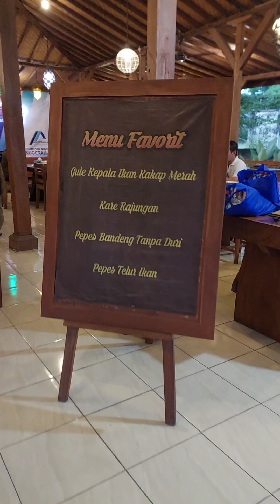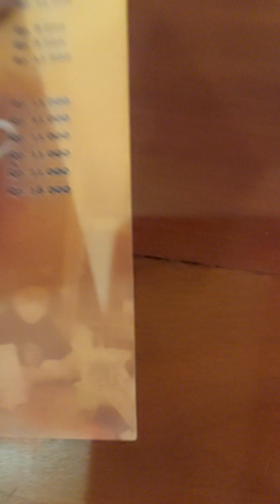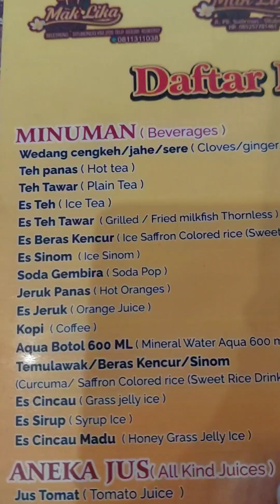Warung Nyonya Beng Banyuwangi Indonesia